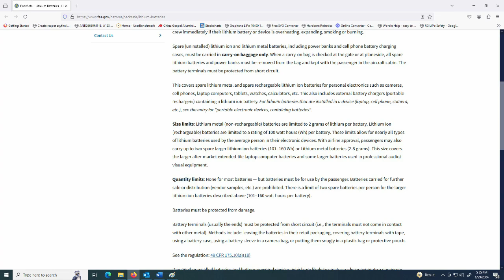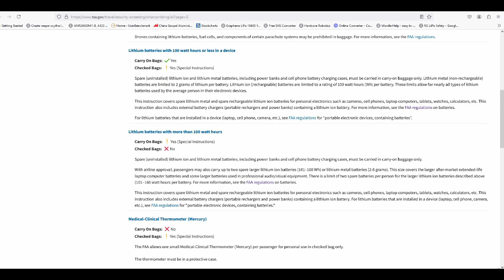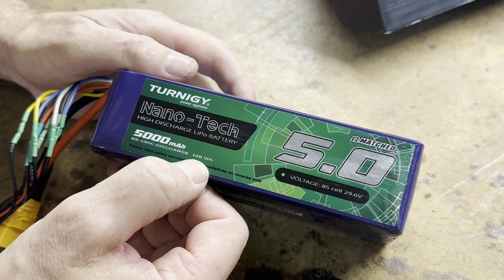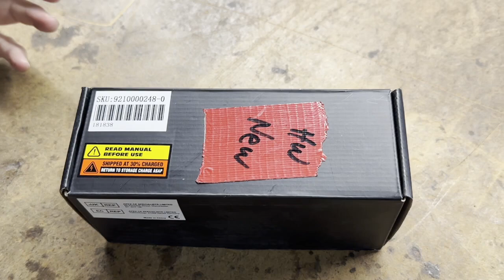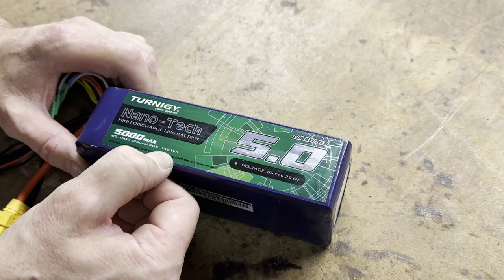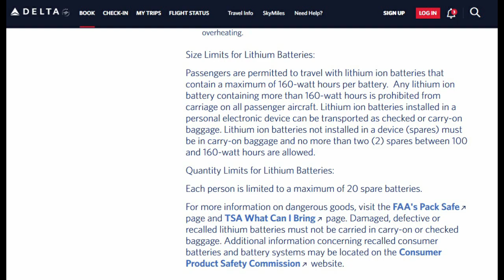Air Travel with Lithium Batteries 2024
Traveling on a plane with any lithium based battery can be a bit of a pain, and for those of us with larger combat robots (and their HUGE power needs) it can be stressful, and the rules can be hard to navigate. So here are some tips that have worked for me, and the team, to arrive safely and successfully to your remote events!

Some links with useful content:

FAA - The Federal Aviation Administration is the ultimate authority on what can/cannot be on a plane.

TSA - The Transportation Security Administration is the enforcement arm of the law, and the agency that will be actively searching your luggage. You'll need to type "lithium batteries" in the search box for their information.

Each airline has their own specifications for lithium batteries, which are frequently much more restrictive than FAA limits. So always check with your individual airline to see how they handle battery rules.